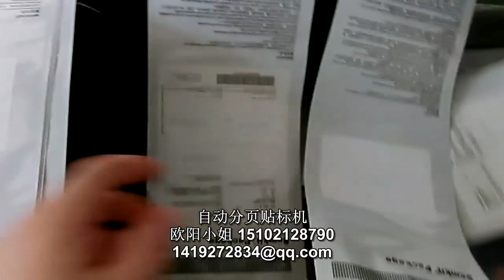Paging labeling machine of china